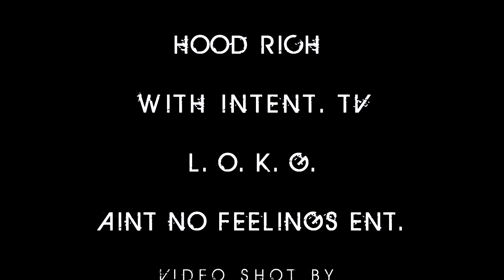CANT GO WRONG.. GENERAL SWOOVE "BLACK HAWK DOWN"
ANOTHER ONE FROM GENERAL SWOOVE OF DOBBS&RILEY INC. OFF THE MIXTAPE BLACK HAWK DOWN, AVAILABLE ON DATPIFF.COM